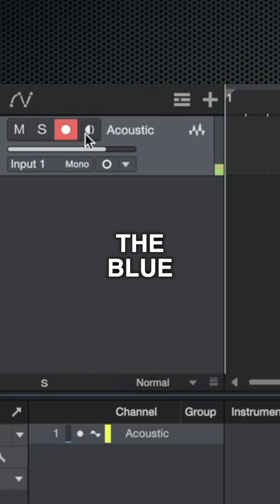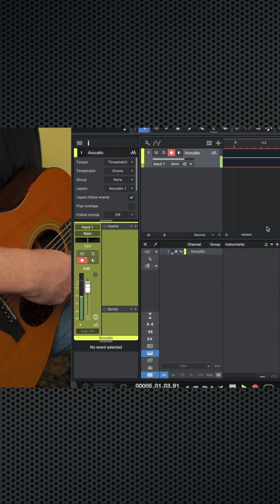Recording Tips! Presonus Studio One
🛍️ My Studio Gear List